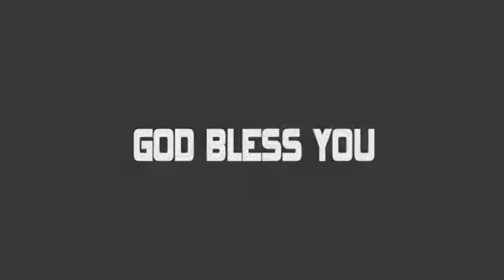வல்லமையின்ஆவியானவர்🕎part 1(ACTS10:38)SPIRIT OF MIGHT Tamil christian message Sis.EBEN CHANDRASEKAR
Spirit of Might

வல்லமையின் ஆவியானவர்

The Voice of Rejoicing and Salvation Ministries

  Spirit of Might (வல்லமையின் ஆவியானவர்) - Tamil Christian message by Sis EBENEZER Chandrasekar
நசரேயனாகிய இயேசுவைத் தேவன் பரிசுத்த ஆவியினாலும் வல்லமையினாலும் அபிஷேகம்பண்ணினார்; தேவன் அவருடனேகூட இருந்தபடியினாலே அவர் நன்மைசெய்கிறவராயும் பிசாசின் வல்லமையில் அகப்பட்ட யாவரையும் குணமாக்குகிறவராயும் சுற்றித்திரிந்தார்.

English:- How God Anointed Jesus Of Nazareth With The Holy Spirit And Power, And How He Went Around Doing Good And Healing All Who Were Under The Power Of The Devil, Because God Was With Him.

For 24/7📞 prayer calls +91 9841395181

If you like to sow a🌾 seed or send 💵 offering through online📲

You can send your🙏🏻 prayer request at